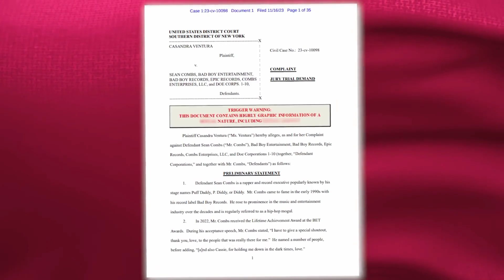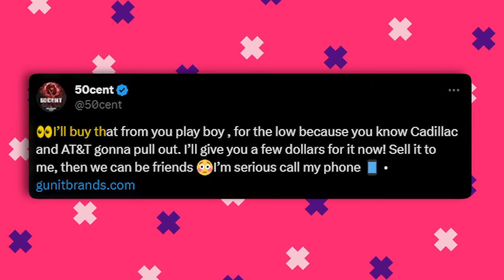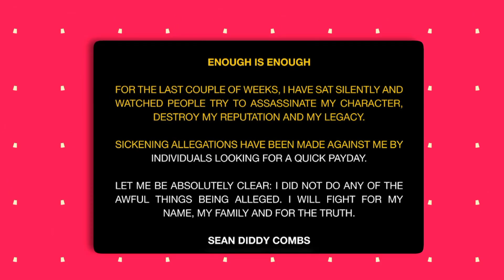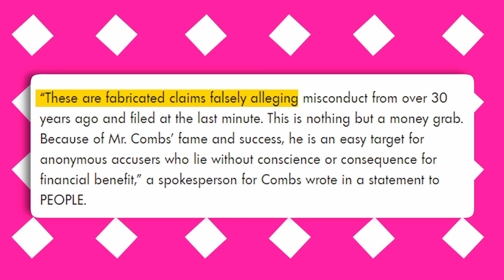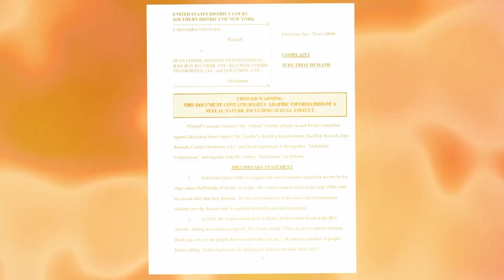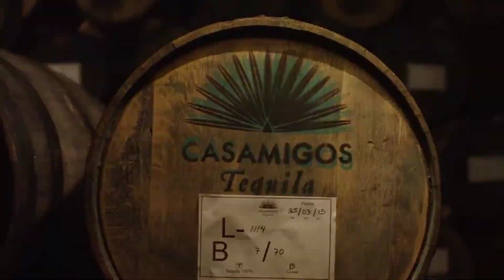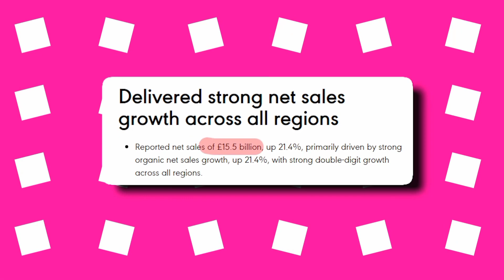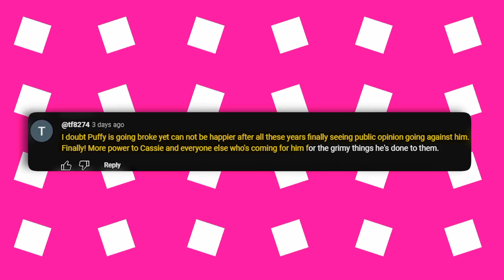This Might Be The END of Diddy as Images of Him LOSING IT Leaked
Diddy is facing a difficult scenario as issues are encroaching on him. In the last two weeks, shocking accusations have surfaced, exposing a darker side of him. In addition, he is having financial problems as a result of several litigation. Therefore, it wasn't entirely shocking to see pictures of the rapper looking like he's losing it.